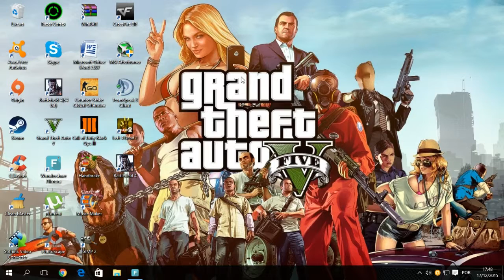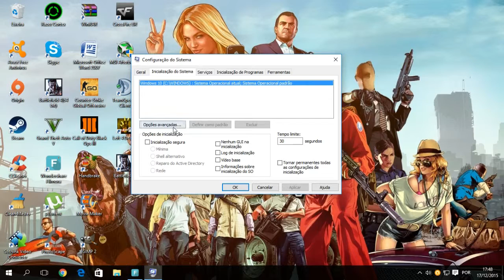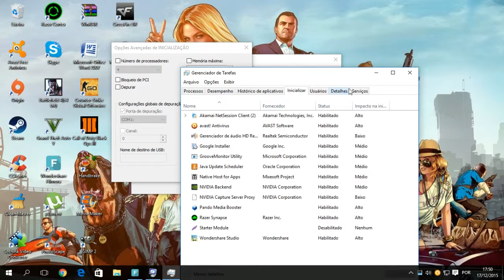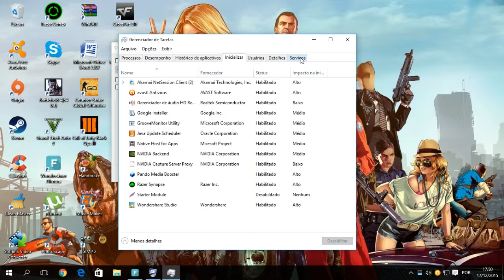Como Usar Todo Desempenho Do Seu Pc Para Iniciar o Windows!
Curtiu ? Like !!! Adicione aos Favoritos !!!
Acompanhe e Curta a Pagina do Canal No Facebook
Digam nos comentários o que querem!